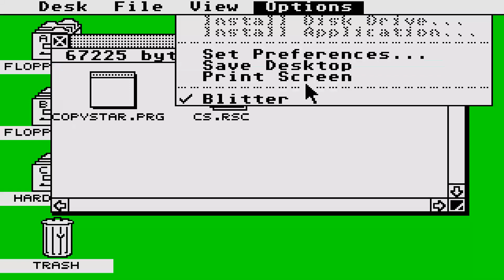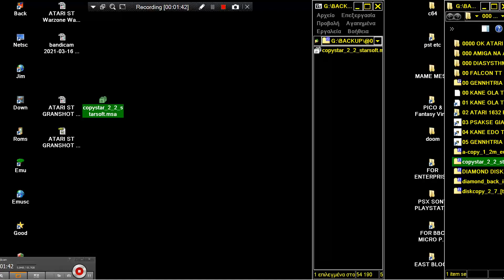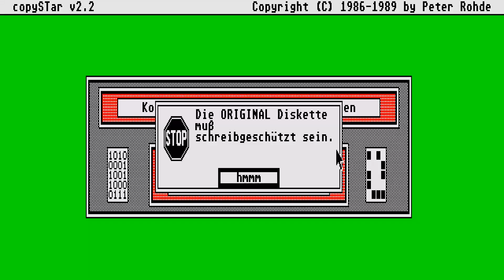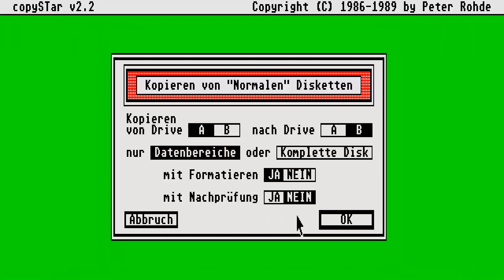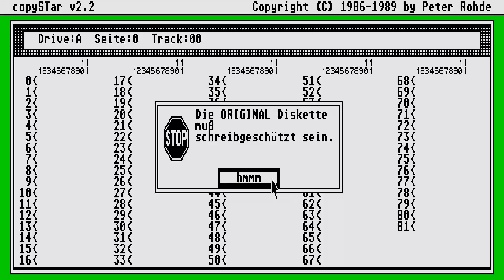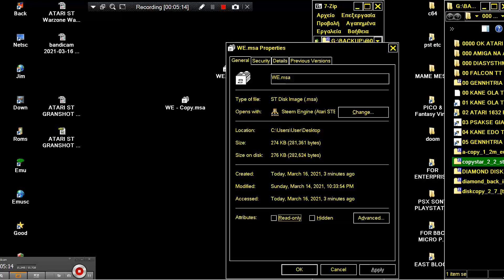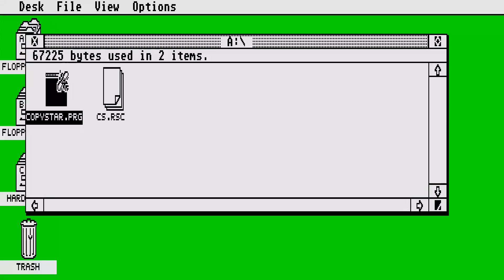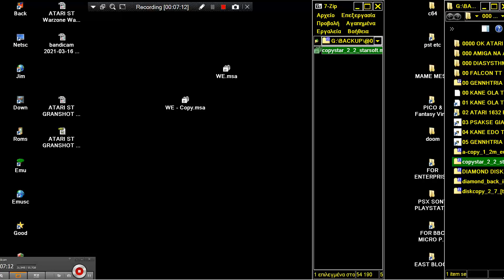ATARI ST CopyStar v2 2 Copy Star DISK COPIER FORMATTER StarSoft Star Soft Copy COPIER STE